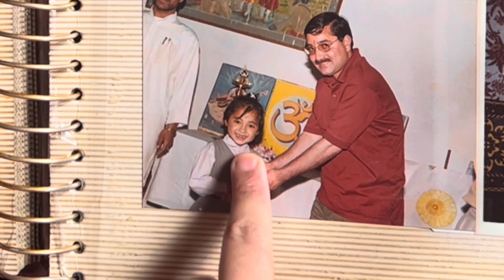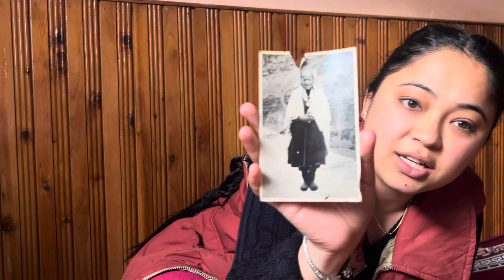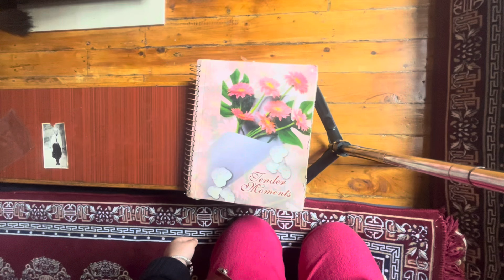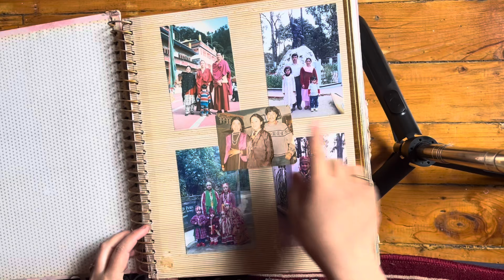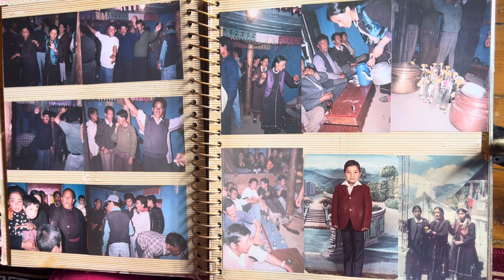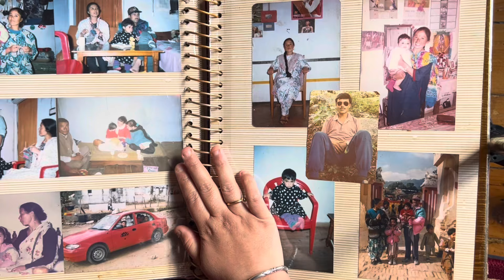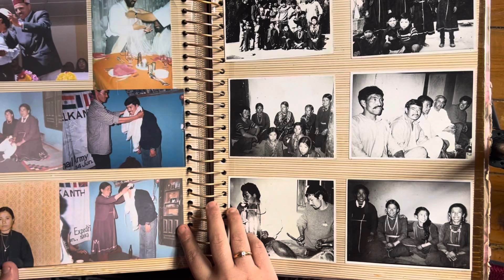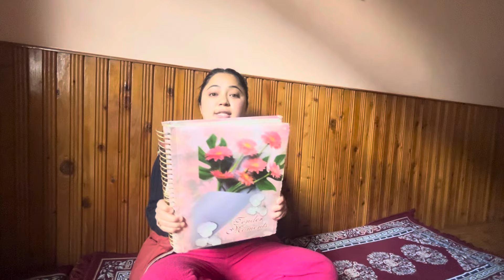Aao Apko Family ALBUM dikhae ||Itne family members hai k khud ginti bhul gyi😂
Itne family member hai k khud GINTI Bhul gyi😂😂